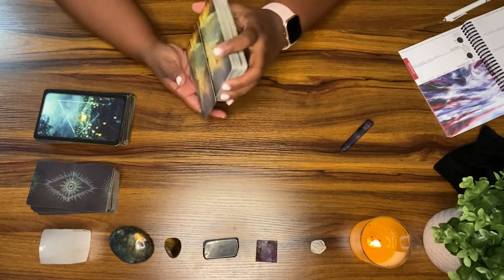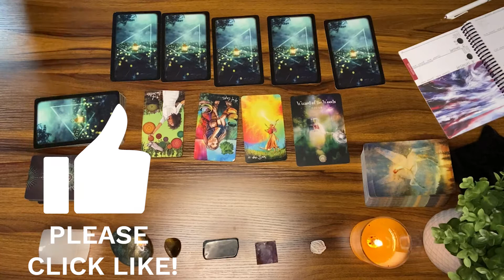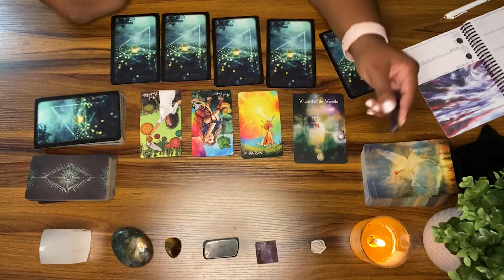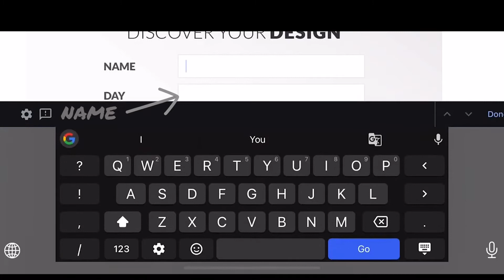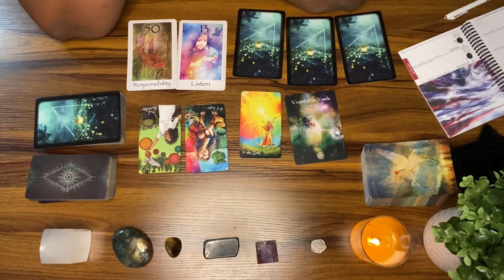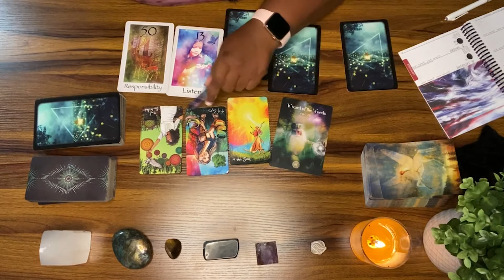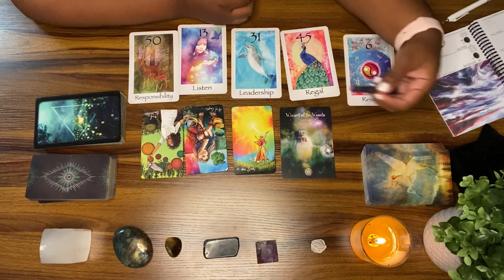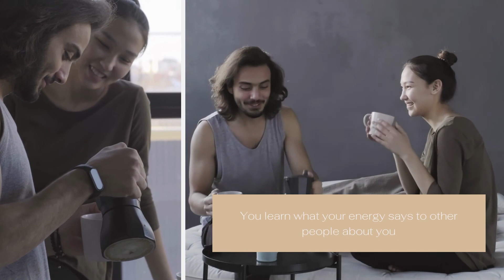AuraScope | Focus: Don't Be Fooled | August 29-September 4 | 2021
In these weekly general readings, I pull a Human Design Oracle Card for each aura type, and an oracle for both empaths, and emotional types for each reading.

To find out which general reading applies to you, look up your free human design chart online.

To learn more about your aura come join us in the Energy Medicine Tribe on the network!

There are 5 types: Generator, Manifesting Generator, Projector, Manifestor and Reflector.

To order a personal AuraScope, that takes into account the current transits and how they will effect you more directly, go to my

Decks:
Human Design Oracle Deck - Denise Mathew
The Sacred Forest Oracle - Denise Linn
LightSeers Tarot-Chris Anne